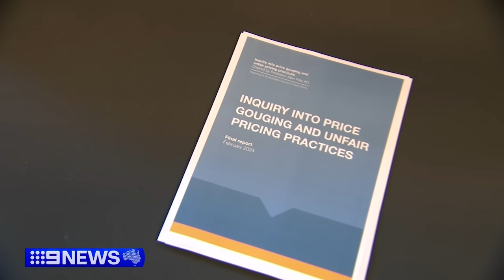Report finds Australians are being ripped off from price gouging | 9 News Australia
Australians are being ripped off by banks, energy companies, airlines and supermarkets according to the findings of a report by former ACCC boss, Allan Fels.